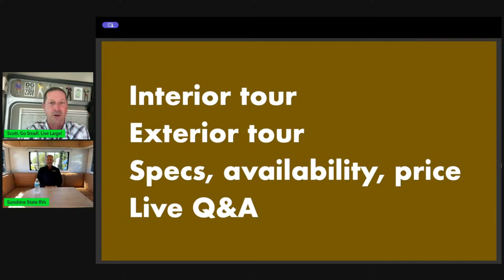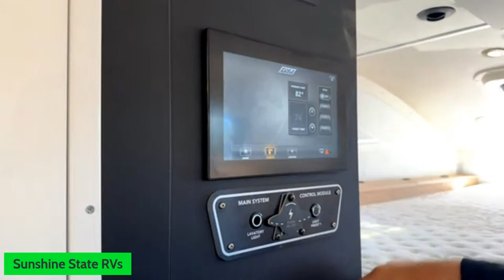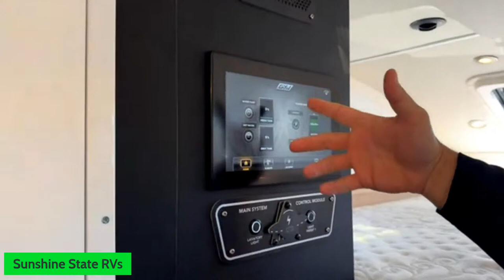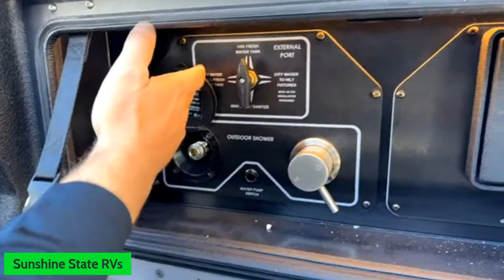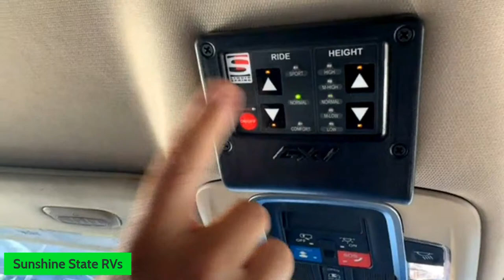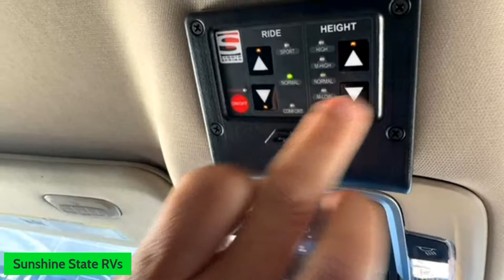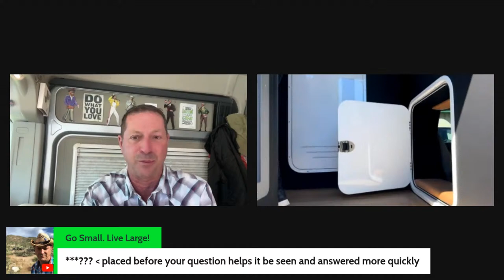GO FURTHER OFF GRID - See it in-person at Sunshine State RVs until Apr 30, 2024 in Gainesville, FL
Experience the interior and exterior of this stunning and truly different adventure rig with the help of Nick Schmidt from Sunshine State RVs, a reseller of Storyteller Overland RVs.

From StorytellerOverland.com
FOR THE WILD-AT-HEART TRAILBLAZERS EVERYWHERE
Get ready to live full tilt and to the hilt in a vehicle designed to take you farther into the wild than you've ever been with greater confidence and creature comforts than you've ever experienced.

Some HILT Specs
- RAM® 5500 chassis with 6.7 L diesel-powered awesomeness
- 16.8 kWh lithium-ion M-Power System (powered by Lithionics®) with two 3000W inverters
- 1325W sustainable solar-powered off-grid radness
- Proprietary Zero Torsion Subframe for enhanced stability and performance
- Specially tuned active hydraulic smart suspension system by LiquidSpring®
- Refined, spa-like interior with a fusion of modern, sustainable materials and surfaces to elevate your experience and sooth your senses.

- Proud to be associate with SSRV, a best-in-class, B-Van only dealer
- If shopping for a Class B RV, contact SSRV and tell ‘em Scott sent you for a special treat

WHAT’S UP WEDNESDAY!? RV SHOW
- Live Q&A and Van Traveler Community Chat
- Guests, Topics, Open Mic Night, Libation Live, and more

- Exclusive Zoom, Roundups, Urban Camping locations, and more
- Separate yourself from the masses, get a much more personal glimpse into Vanlife with Scott, and fellow Van Travelers

LEGAL STUFF
We share our opinions and learnings, but you decide what is best for you by doing your own research. Go Small. We’d appreciate your support by purchasing items through these programs at no additional cost to you, knowing we get a small compensation for the exposure and sale.